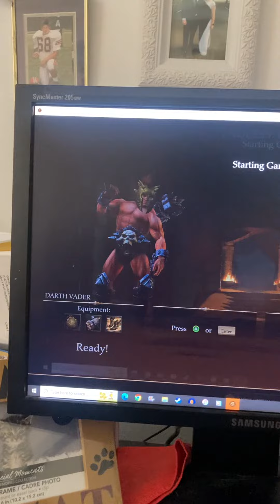HOW TO PLAY GAUNTLET SLAYER EDITION